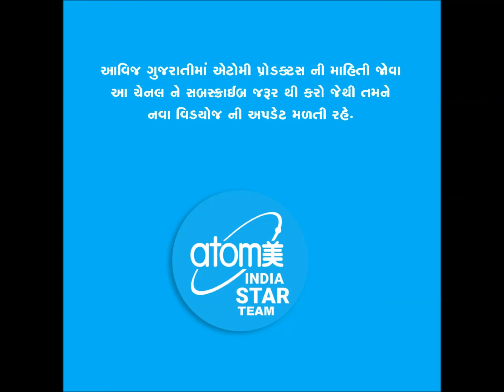ATOMY CERABEBE LOTION | બાળકોની ત્વચાની સંપૂર્ણ સંભાળ માટે | For Baby Skin Health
ATOMY CERABEBE LOTION | બાળકોની ત્વચાની સંપૂર્ણ સંભાળ માટે
બાળકોની ત્વચાની સંપૂર્ણ સંભાળ માટે એક કુદરતી પદાર્થો માંથી બનેલું બેબી લોશન જે બાળકોની ચામડીને એક રક્ષાત્મક આવરણ આપે છે જેના થી બાળક વાતાવરણ માં રહેલા પ્રદુષણના દ્વારા થતી એલર્જી કે ચામડી ને લગતી બીમારી થી રક્ષણ મેળવી શકે છે.
આવીજ ગુજરાતીમાં એટોમી પ્રોડક્ટની માહિતી મેળવતા રહેવા માટે આ ચેનલ ને લાઈક કરો , સબ્સ્ક્રાઇબ કરો.